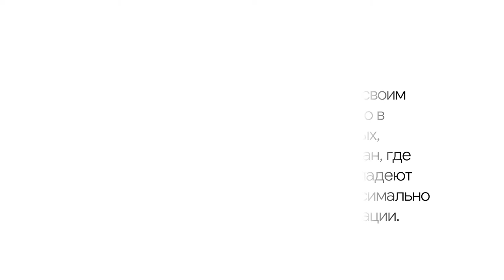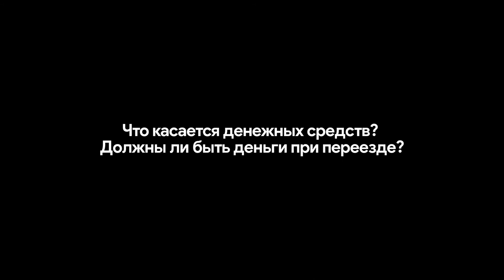Трудоустройство и иммиграция медиков в Канаду / Что важно знать ?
Записаться на личную консультацию к основателю проекта :
Благодарим за просмотр, быстрая связь с нами